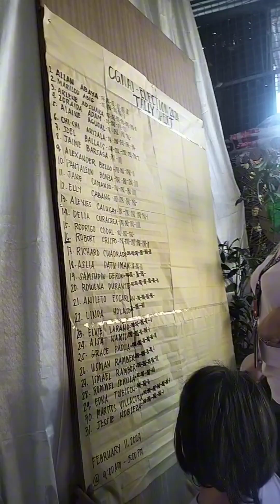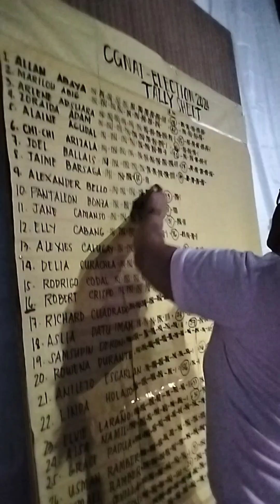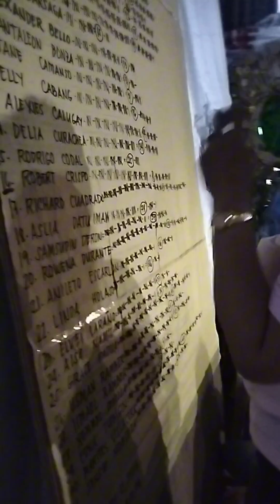Counting ballots for the New Elected Board of Directors